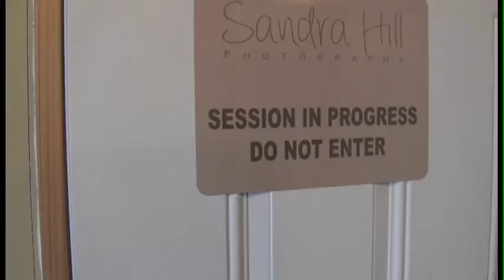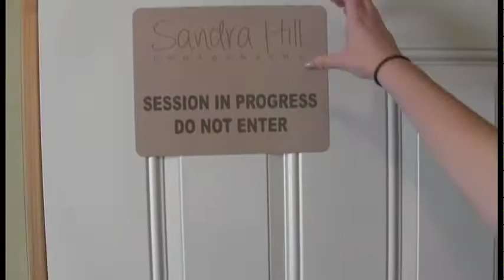Behind the scenes with Sandra Hill Photography